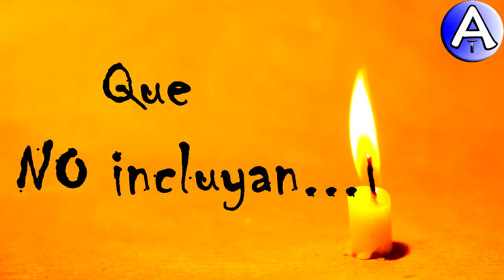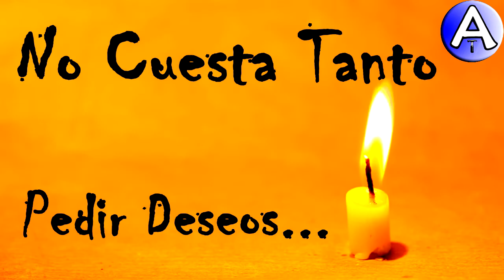Feliz Cumpleaños Jacinta / Piensa 3 Deseos / Video Postales ATLASNUBEAUTOGESTION